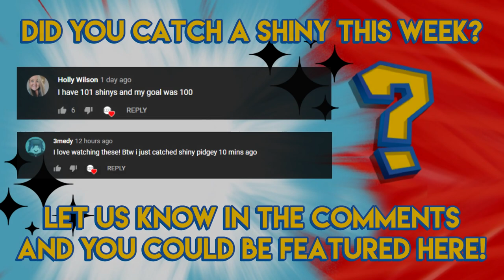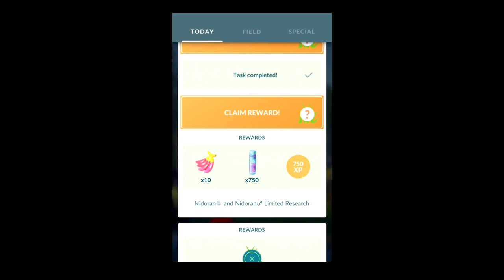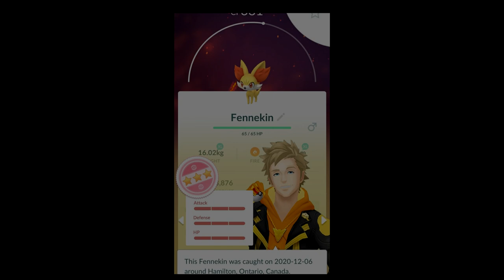SHINY WILD BLASTOISE AND SHINY SWINUB!!! - Pokemon GO Shiny Compilation #175